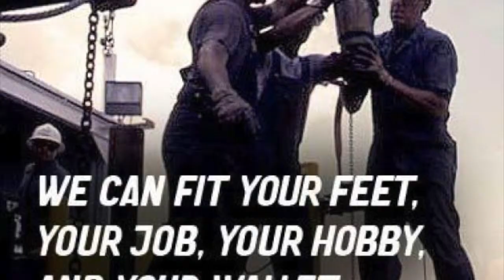Red Wing Shoe Store Chillicothe Ohio - Scioto Shoe Mart Chillicothe, Oh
Red Wing Boot Store Chillicothe Ohio

At Scioto Shoe Mart's Red Wing Shoe Store Chillicothe location, we seek to assist consumers with selecting safety boots, work shoes, and other types of footwear, such as hunting and hiking boots, that will provide proper support. We also go that step further by utilizing a certified fitter on staff helpful to make sure the size is true for yourself while considering other causes such as your knees, arches, and hips.

We fully understand that determining the right footwear involves a great many items; style, appearance, dependability, suiting the right activity and above all a correct fit.

Once the only option is manufactured, our certified pedorthist can go beyond just measuring your feet.  They care regarding your foot health.  They talk to you regarding your lower back pain, knee pain and foot pain and provides you the attention you deserve.  They'll place you in the right footwear, in the proper size and in the proper width.  We may even build custom inserts or orthotics if you would like them.  This dedication is usually what Scioto Shoe mart is about since the corporate began in 1962.

Red Wing Shoe Store Clarksburg, OH and Circleville Ohio.  Close to Bob's Bootery.  Rockbridge, Jackson, Lancaster Oh.

We invite you to check out the amount that better Red Wing shoes can make your feet plus your life.

Boot Brands:

Red Wing Boots, Timberland Pro, Keen, Justin, Wolverine, Bates Footwear, Carolina, Caterpillar, Cat Footwear, Chippewa, Golden Retriever, Irish Setter, Rocky, Northface, Ugg, Laredo, Dingo, Muck Boot, Boggs, Lacrosse, Hi Tech, John Deere, Carhartt, Duck Commander, Columbia, Harley Davidson, and more.

Scioto Shoe Mart is located in Chillicothe, Ohio but we serve all of Ohio including central Ohio and: